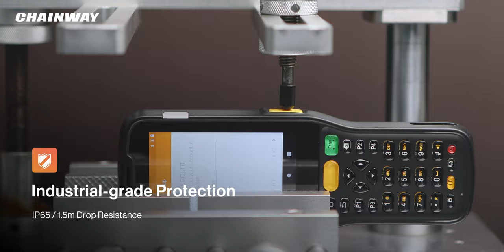Chainway MC21 Handheld Computer